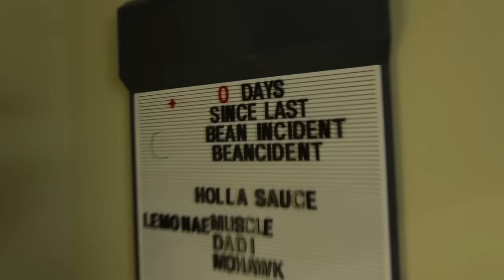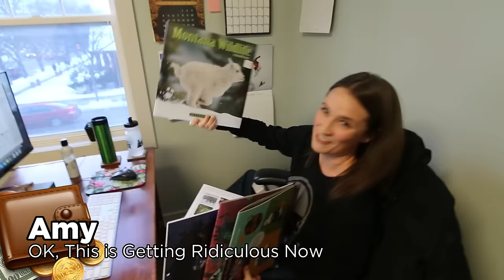Behind the Scenes of My Life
On the evening of the election here in the US, I tweeted my most re-tweeted tweet ever: "I know many many wonderful people who are dedicated to making the world a better place and that's a thing that will not change tonight."

I know that lots of people are hopeful and pleased that we have a new president today. I am not. I am very worried. Many of the things I care about most, our new president is actively antagonistic toward.

But that tweet is true no matter who controls the @POTUS Twitter account.

I am not just hopeful, I am excited about the future. And much of that has to do with these great people who I am lucky enough to work with. I know that I'm their boss, and they know that too, but I hope they also know that our goal isn't to create money, it's to create value. It's to make things that people love, and that they care about, and that maybe even help them become better people.

If you're feeling particularly drained by the political climate where you live, I suggest looking to the people  you know in the real world rather than the ones you imagine are taking over your country. My guess is that there's a lot of hope there.